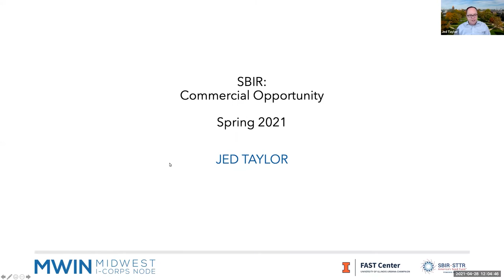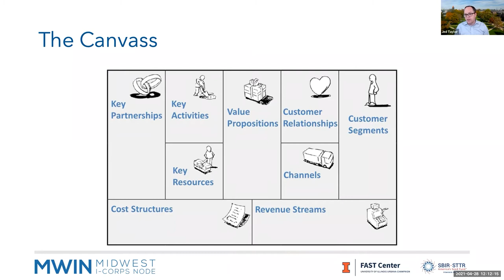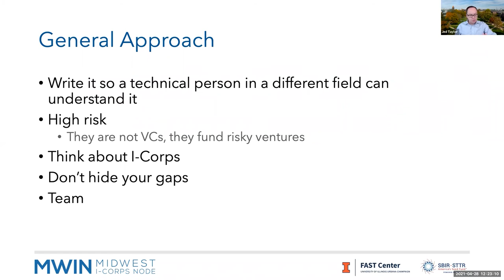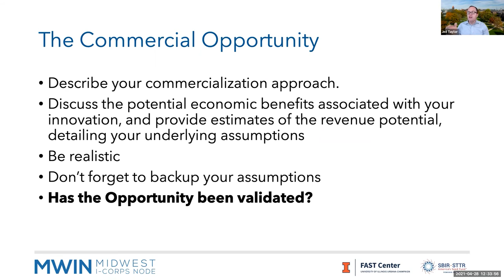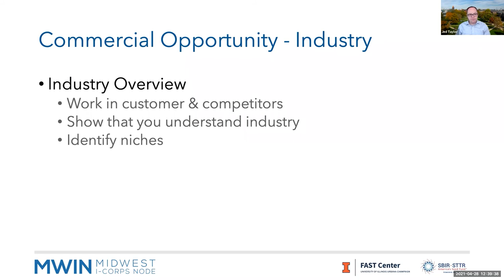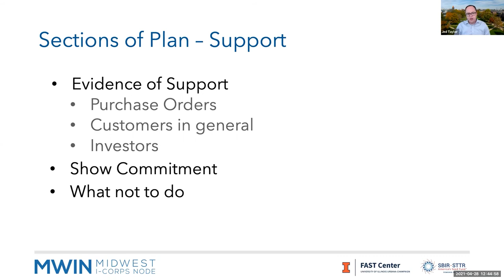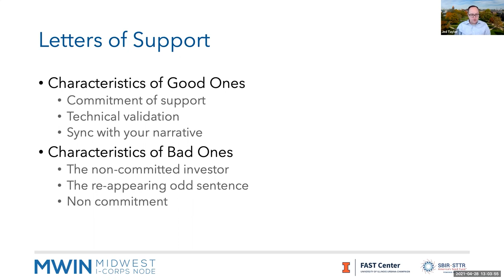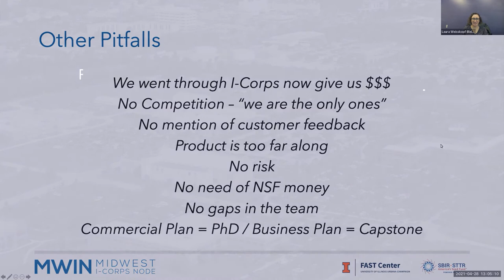SBIR Sprint (2/4): Customer Discovery Plan, Commercialization Plan, Letters of Support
The second of four SBIR Sprint Sessions, recorded on Wednesday, April 28 from 12-1pm. This session discussed Customer Discovery Plan, Commercialization Plan, Letters of Support. Join us every Wednesday from April 5 to May 12 for our free SBIR Sprint Zoom sessions!

Learn more about SBIR Sprint and other events held at the Research Park